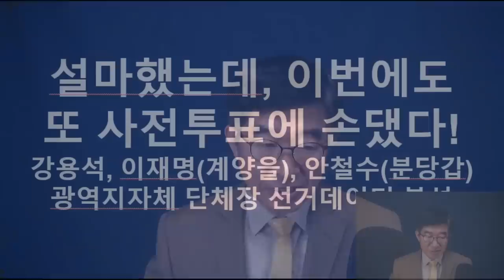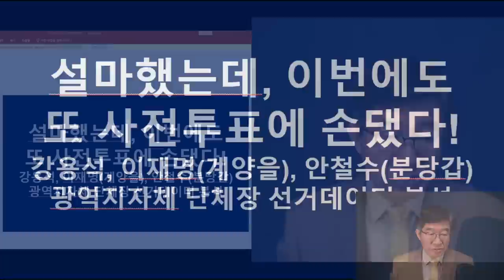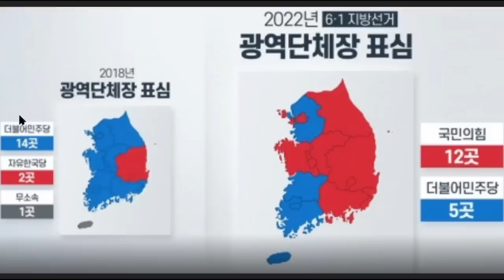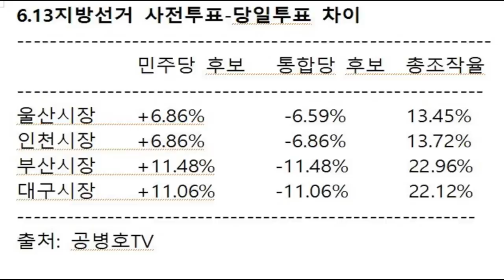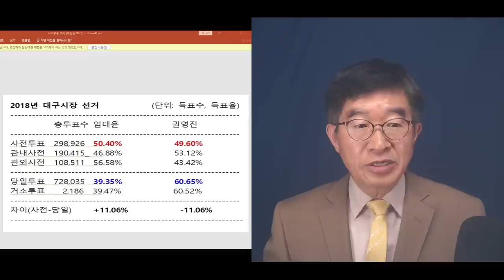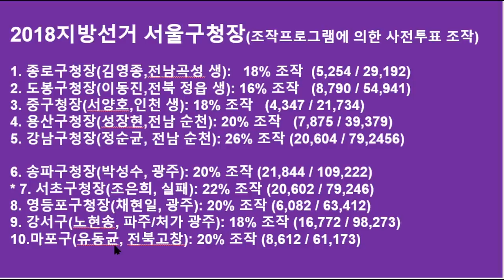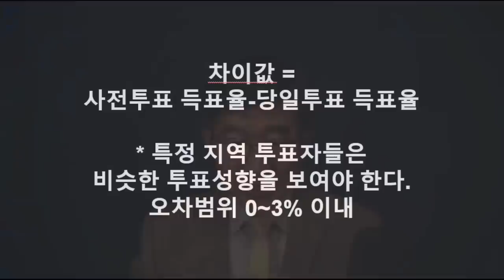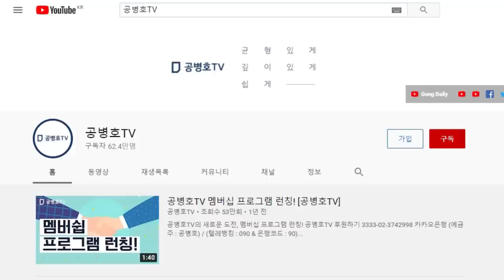"윤석열을 졸(卒)로 보지 않고서야, 어떻게 이런 일을?" / 윤석열정부의 첫번째 공직선거에서 똑같은 사전투표 개입이 일어났다 / 전국적인 개입 [공병호TV]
Bitcoin : 3MTW849AkP2ftLeSK2teZHMmzLu7Z83s9U